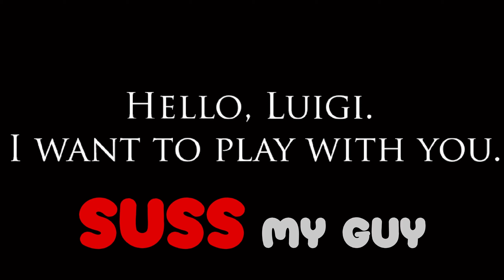3 UNHINGED MARO.EXE GAMES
Recap of Mario.exe indie horror games that I've played. These are some unhinged mario exe games!

Play these INSANE Mario exe game!